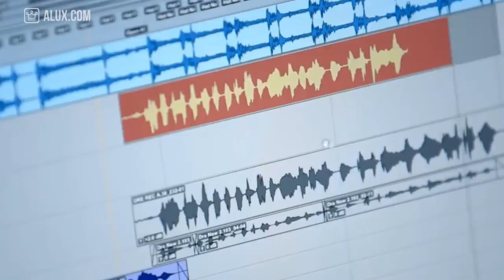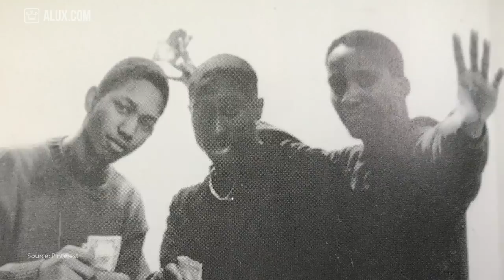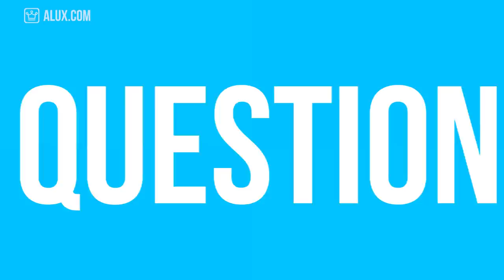15 Things You Didn't Know About Tupac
15 Things You Didn't Know About Tupac | RAPPER WEEK

In this Alux.com video we'll try to answer the following questions:
What is Tupac's real name?
How rich was Tupac?
How good was Tupac?
Who killed Tupac?
Why was Tupac in jail?
Why is Tupac the most important rapper?
How did Tupac started his career?
Did Tupac have any kids?
What is Tupac's legacy?
Was Tupac friends with Biggie?
How did Tupac died?
Is Tupac still alive?
Why do people think Tupac is still alive?